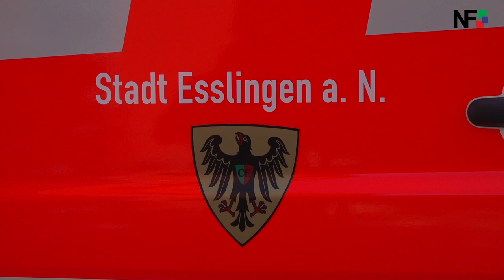17.06.2021 - Drei neue Löschfahrzeuge für die Feuerwehr Esslingen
Esslingen (pm) -  Die Feuerwehr Esslingen hat drei neue  Löschgruppenfahrzeuge erhalten. Sie sind primär für die Brandbekämpfung  und einfache technische Hilfeleistungen ausgelegt und ersetzen ältere  Fahrzeuge der Abteilungen Hegensberg, Wäldenbronn und Stadtmitte. Oberbürgermeister Dr. Jürgen Zieger hat drei neue Löschfahrzeuge an die  Feuerwehr Esslingen übergeben. Es handelt sich um zwei  Löschgruppenfahrzeuge (H)LF10 und ein Löschgruppenfahrzeug LF 20. Die  Beschaffungssumme der drei Fahrzeuge beträgt rund 1,1 Mio. Euro, 276.000  Euro davon werden durch Landeszuschüsse finanziert. Die beiden  Löschgruppenfahrzeuge (H)LF10 werden bei den freiwilligen  Einsatzabteilungen Hegensberg und Wäldenbronn stationiert, wo sie ein  Löschgruppenfahrzeug LF 16-TS, Baujahr 1984, und ein bereits  ausgesondertes Löschgruppenfahrzeug LF 8, Baujahr 1993, ersetzen. Es  handelt sich um die letzten beiden von insgesamt sechs  Löschgruppenfahrzeugen, die im Herbst 2017 europaweit ausgeschrieben  wurden, um über einen Zeitraum von vier Jahren möglichst identische  Fahrzeuge für die Abteilungen Hauptamtliche Kräfte/Stadtmitte, Berkheim,  Hegensberg, Sulzgries, Wäldenbronn und Zell zu beschaffen. Großer  Wert wurde auf die äußeren Abmessungen der Löschfahrzeuge gelegt. Eine  maximale Fahrzeughöhe von 3,10 m und eine maximale Breite von 2,35 m  stellen sicher, dass die neuen Fahrzeuge optimal für die engen  Straßenverhältnisse in der Innenstadt und den Ortsteilen ausgelegt sind  und in allen Feuerwehrhäusern untergestellt werden können. Weitere  Ausstattungsmerkmale sind ein Löschwasser-Tankvolumen von 1.600 l, die  Mitführung einer dreiteiligen Schiebeleiter und einer vierteiligen  Steckleiter sowie eine den Maschinisten bei Einsatzfahrten entlastende  vollautomatisierte Schaltung. Das Löschgruppenfahrzeug LF 20 für  die Abteilung Stadtmitte dient als Ersatz für ein Tanklöschfahrzeug TLF  16/25, das technisch überarbeitet und in der Abteilung Sirnau weiter  genutzt wird. Das Löschgruppenfahrzeug LF 20 ist primär für die  Brandbekämpfung und einfache technische Hilfeleistungen ausgelegt. Die  Ausrüstung umfasst einen Wassertank mit 2400 l, eine dreiteilige  Schiebeleiter und eine vierteilige Steckleiter, umfangreiche  Gerätschaften für die Brandbekämpfung und verschiedene Überdrucklüfter.  Auch bei diesem Fahrzeug entlastet ein vollautomatisches Getriebe den  Fahrer.